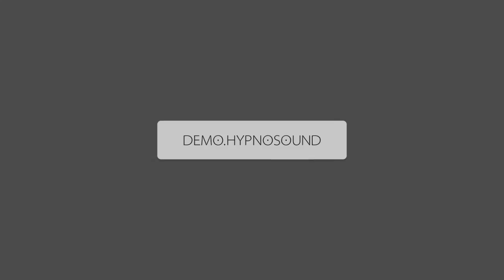2 Hrs Forest Sounds Near Sea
2 Hrs Forest Sounds Near Sea for Sleeping, Relaxation, Meditation and Reading.